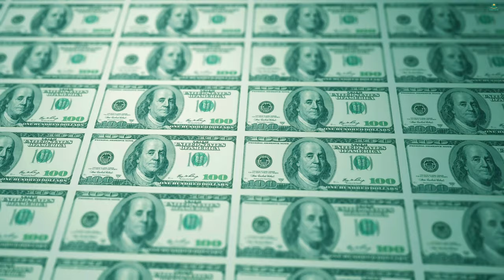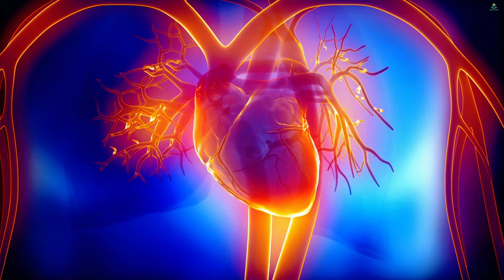THIS MUSLIM WILL ALWAYS FAIL! DEEN ZONE